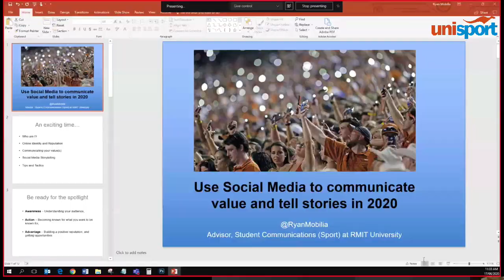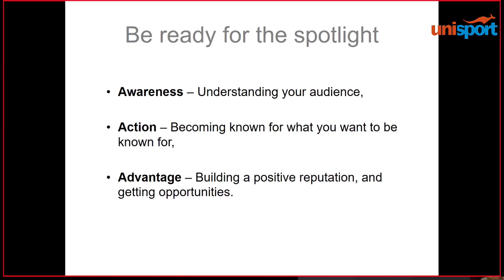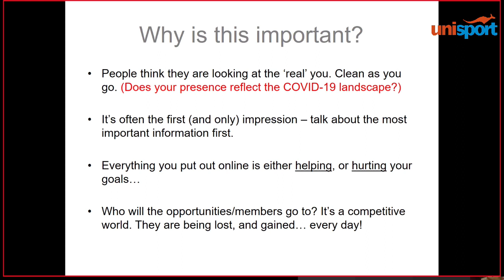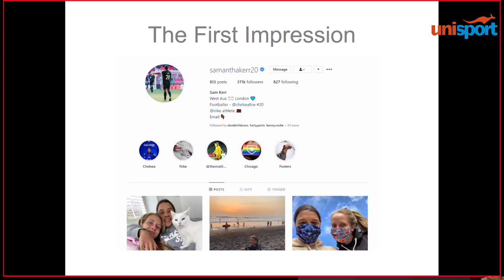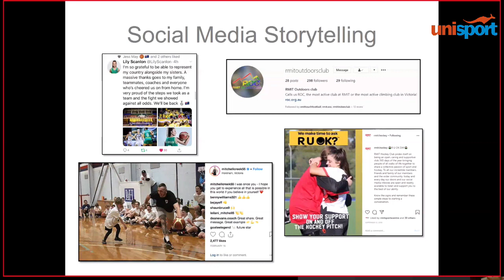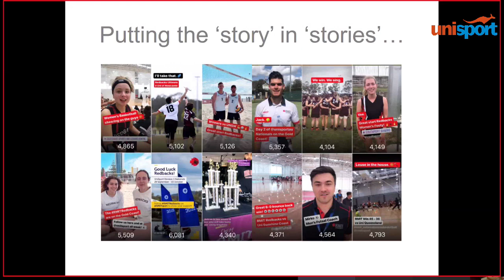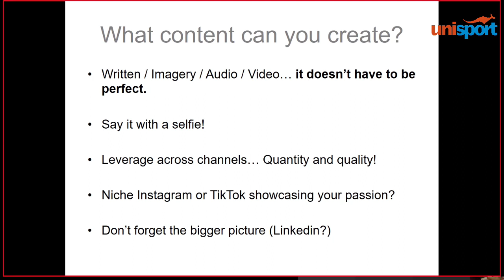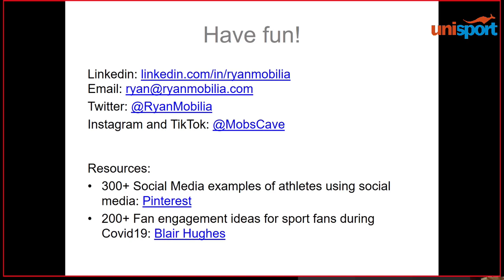Social Media Strategies for Clubs